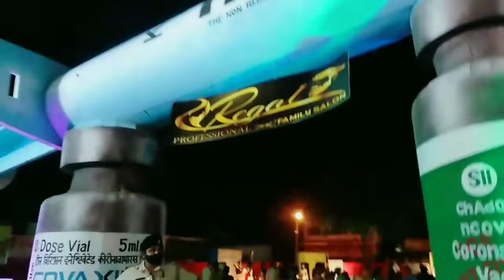Durga Puja vlog 2 in night 🌃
Hi YouTube family kaise hai aap log umeed Karti hu acche honge agar meri video acchi lage to like subscribe Nd bell icon ko jrur press krde taki meri aane wali video ki notification aap ko milti rahe